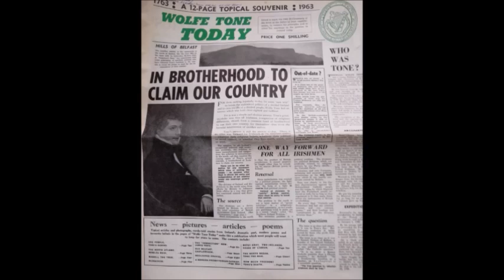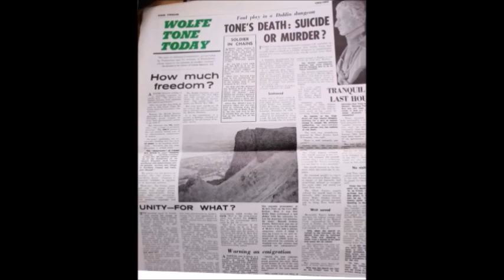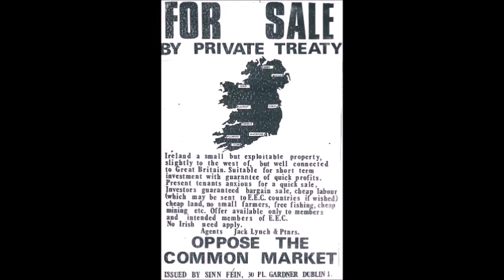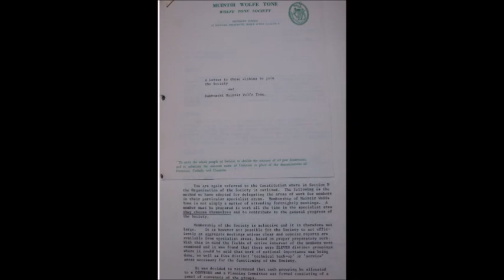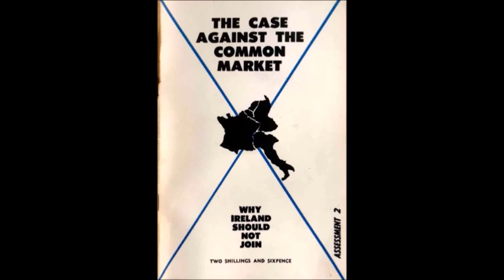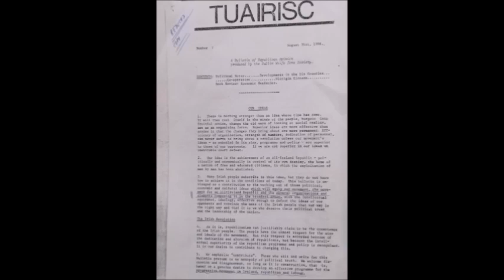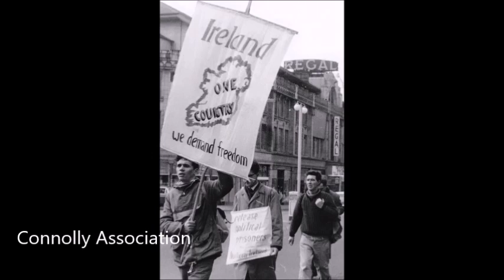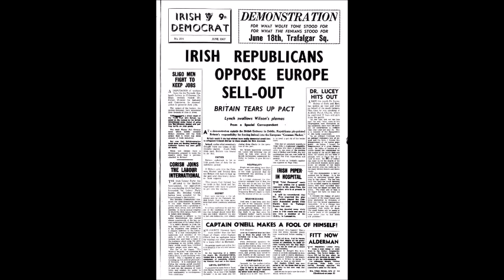The Wolfe Tone Societies- Anthony Coughlan.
Anthony Coughlan tell the story of the Wolfe Tone Societies.
In 1963 to celebrate the bi-centenary of Irish republican Wolfe Tone's birth, the Wolfe Tone Bi-centenary Directories was formed. It was decided at a meeting of the Directories in Dublin, July 1964, to disband the Directories and replace it with the "Muintir Wolfe Tone", or Wolfe Tone Society.
When the Northern Ireland Civil Rights Association was formed January 1967, the committee included Fred Heatley and Jack Bennett from the Wolfe Tone Societies.